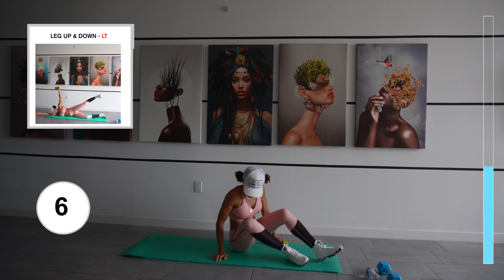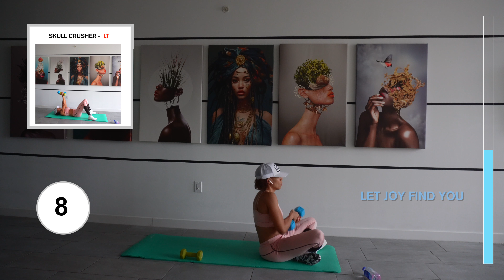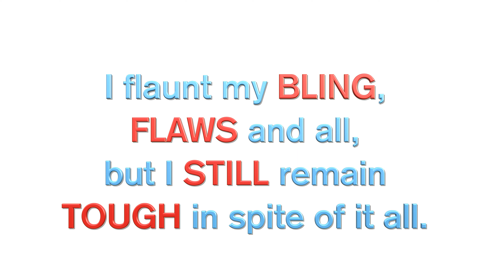15 MIN FULL BODY WORKOUT 3 DIFFERENT WEIGHTS & CARDIO BURSTS 👉🏽 How to workout at home?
Hello Family Joyfuls!

How are you? OCTOBER is WORLD MENTAL HEALTH MONTH. This year’s theme is “MENTAL HEALTH FOR ALL. GREATER INVESTMENT - GREATER ACCESS. EVERYWHERE.”

In an effort to bring light to this very special month, I wanted to share a FREE RESOURCE I CREATED. IT IS CALLED THE “E.S.P. CHECK IN” CARD. It helps assess our E = Emotional, S = Spiritual and P = Physical selves. I also created a JOY BOOST at the end of the video that explains the meaning of the FREE E.S.P CHECK IN CARD…so check it out!

WHAT IS AN E.S.P CHECK IN CARD?

MY GOAL - I am asking for 20 LIKES FOR THIS VIDEO, so if you like it then please click on the thumbs up button. THANK YOU FOR YOUR SUPPORT!

Now on to this video. I incorporated 3 DIFFERENT DUMBBELL (for me, one of them is a water bottle) WEIGHTS. We will use one dumbbell for ISOMETRIC (static hold) EXERCISES to help enhance stabilization — particularly our core and joints. This isometric or static hold may be good for anyone who suffers from arthritis or overcoming injuries, where the movement is painful.
The other two dumbbells will be used for DYNAMIC EXERCISES, where the muscles move in a specific range of motion. I used 5 and 10 pound dumbbells and a  small water bottle. If this sounds interesting, then try this workout!

In addition to this workout, I created a 50 second JOY BOOST 📈 (CUBIC ZIRCONIA vs. DIAMOND)! This JOY BOOST 📈 serves as a reset button to get me through the day, week or month. I may recite it in the morning and evening (or whenever as needed! There are no limits!) to help keep me grounded. If you are already in a state of JOY and happiness,  then I say……. love 🥰it and keep it up!! If you know someone who could benefit from the JOY BOOST 📈, then please forward them this video. HELPING PEOPLE 😍 WHO ARE IN NEED IS THE GOAL,  so thank you!

Muscles Worked:
The major muscle groups are used in this workout.
▸ Deltoids, ▸ Latissimus Dorsi▸ Pectorals▸ Rectus Abdominis▸ Obliques
▸ Quadriceps▸ Hamstrings▸ Gluteals

Workout Time:
45 Sec on; 15 Sec off

Post-Workout:
Positive Mantra (“Joy Boost” 📈)
Post-Workout Time:
50 Seconds (Cubic Zirconia vs Diamond)

Equipment:
▸ Light to medium dumbbells

Video of diamond-with-glass-box
▸ Vecteezy.com

D I S C L A I M E R:
All information provided by the Joy Womble channel and/or Joy Womble is strictly used for entertainment and educational purposes only. This exercise program, positive mantras, and instructions provided in this video are NOT intended, and should NOT be used, as a substitute for professional medical advice, diagnosis or treatment. You agree and acknowledge that I am not providing medical advice or mental health advice, advice in any way. Always seek the advice of your own Medical Provider and/or Mental Health Provider regarding any questions or concerns you have about your specific health.

Not all exercises are suitable for everyone and this or any other exercise program may result in injury. You should always consult your physician or other healthcare provider(s) before starting an exercise program, especially if you have any chronic or recurring condition, and/or if you are pregnant, nursing, or elderly. This exercise program is NOT recommended if you experience chest pains or have uncontrolled blood pressure or other uncontrolled chronic diseases. PLEASE ALWAYS consult your DOCTOR before beginning this or any other exercise program.

ALWAYS warm up before beginning any workout and NEVER exercise beyond the level at which you feel comfortable. PLEASE stop exercising immediately if you experience pain, soreness, fatigue, shortness of breath, dizziness, lightheadedness, blurred vision, headache, nausea, sickness, illness, dehydration, excessive sweating, or any other discomfort. If any of these symptoms persists after you stop exercising, please seek medical help immediately.

By performing any of the exercises in this video, you assume ALL risks of injury from doing so. The Joy Womble channel and/or Joy Womble is not responsible or liable for any injury or loss sustained as a result of using the content in this video or any other video provided by the Joy Womble channel and/or Joy Womble. The Joy Womble channel and/or Joy Womble makes NO representation or warranty, whether expressed or implied, with respect to the safety, usefulness, or the result of this exercise program.